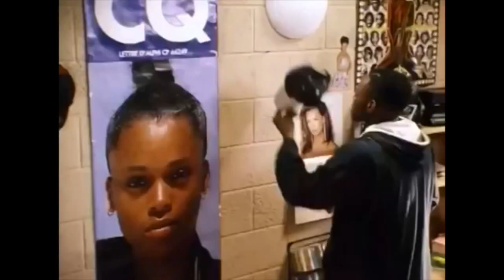Luke Cage: Harlem's Hero & Preview to Episode 93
This week on Black on Black Cinema, the guys are back to announce the next film, ‘Higher Learning.’ The film chronicles the intersecting stories of three kids during their first semester of college. Dealing with racial issues, college life, rape, and everything in between the kids work to find their place in the world. This week’s random topic is all about Netflix’s latest Marvel superhero show, Luke Cage.